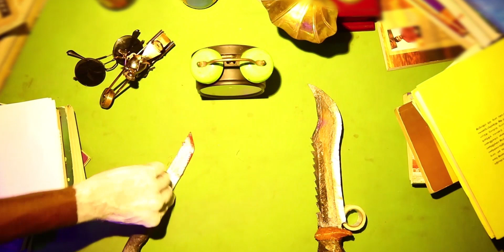ON THE TABLE - tamil short film - KARACHALS PATTRAI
Knife vs Knife.